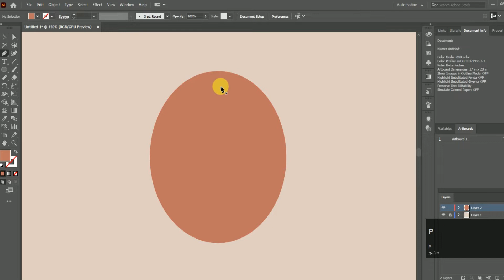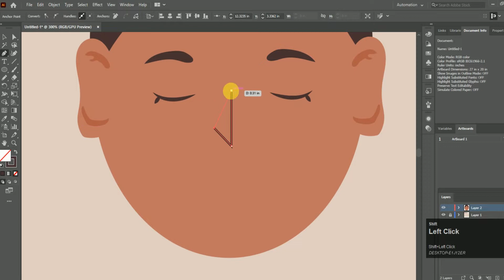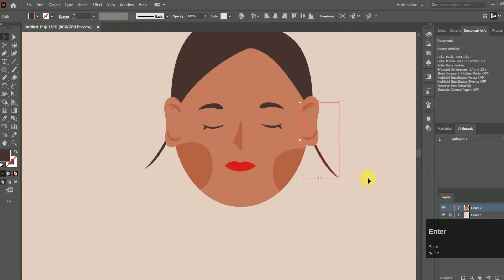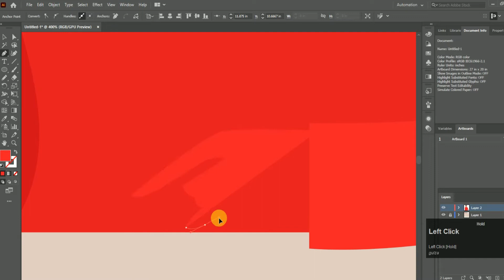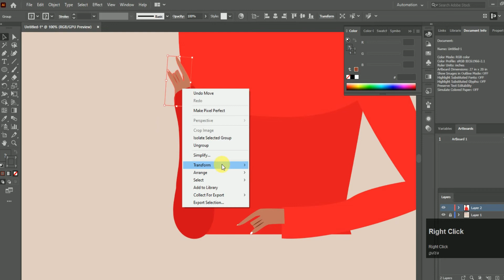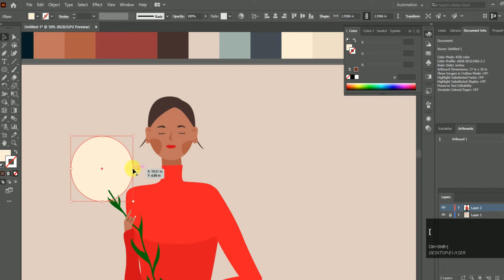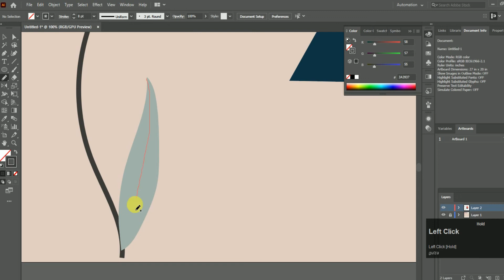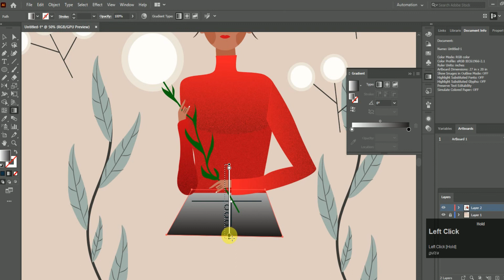Flat character illustration Adobe Illustrator tutorial | Zee Designs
We will learn how to make a beginner-friendly flat character illustration in this Adobe Illustrator tutorial. I will do all in my power to help you out. And if you have any other inquiries concerning Adobe Illustrator or any other software for which I have tutorials on my channel, I will do my best to address them. More about how to design a graphic